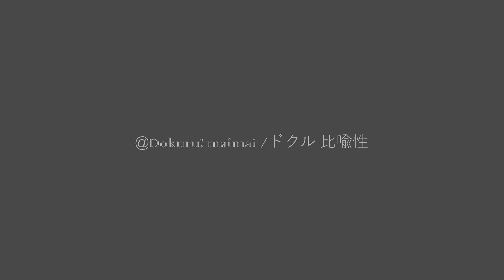[MaiMai FESTiVAL] Dokuru *康莊大道 / Main Avenue * Master *10 LIFES* (How Far Can I Go? / どこまででたね？)